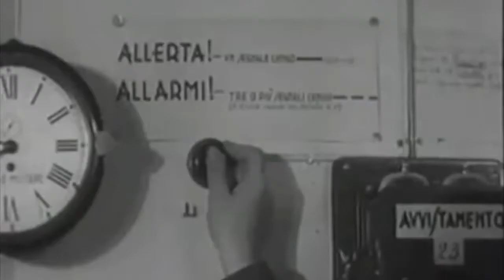M44Brigade Dutch Open 2017 - Ladbroke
This video was used as introduction video for the memoir'44 Dutch Open 2017. This event was organized by M44brigade.nl